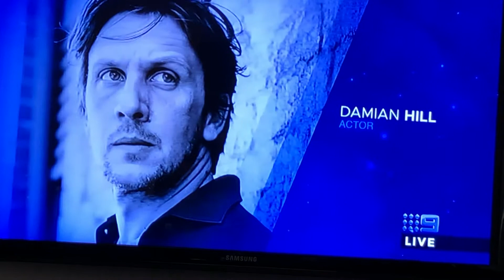In Memoriam 2019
From the Logies Awards 2019 TV Actors and Crew we have lost